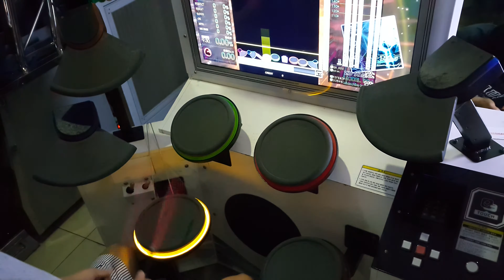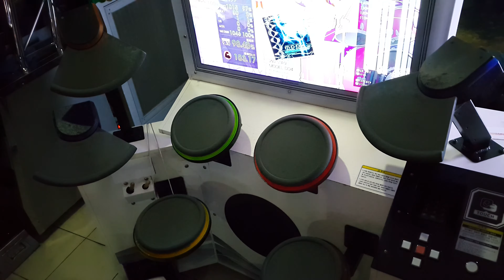[GITADORA Tri-Boost] MODEL DD4 (MASTER) SS FC ---- player by NICHAN.T